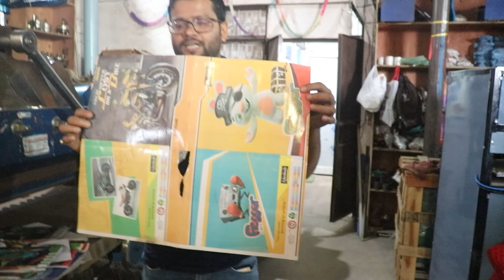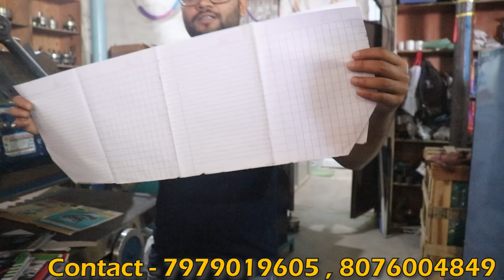Note book making machine | Register making machine | Small business idea | 10 हज़ार रु daily कमाए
Stationery manufacturer || Notebook making machine || 4 रुपए में बनाए कॉपी || घर बैठे करे business
Note book making machine | Register making machine | Small business idea | ASV Engineering
Note book Making Business, notebook, register, diary, Book Making Machine | ASV Engineering
ASV Engineering
Address : Gulshan Park, Nangloi Delhi - 110041
Mob -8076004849, 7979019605, 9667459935, 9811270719

stationery manufacturers in bangalore
 stationery